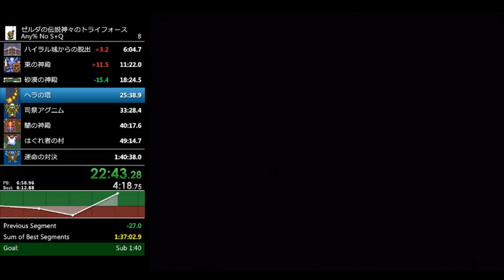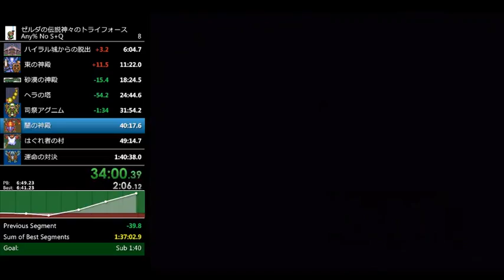A Link to the past - No S+Q (1:40:44) - Part 1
How to lose a great run on the last dungeon - Part 1.
This is NOT a segmented run. Twitch split the video in 3 parts.